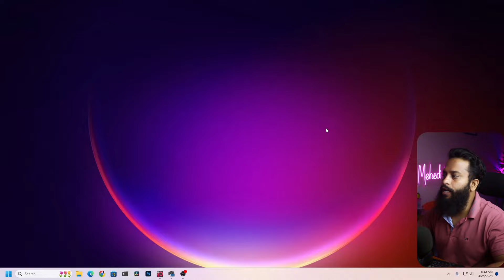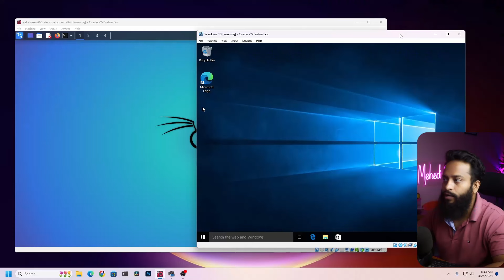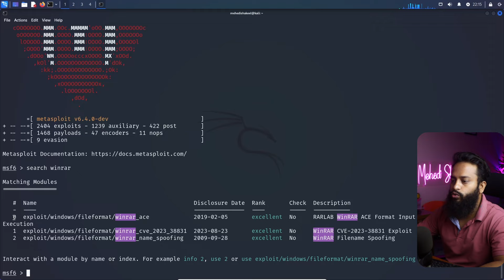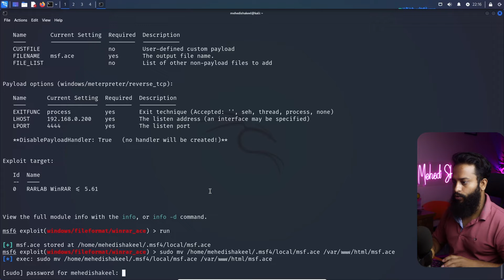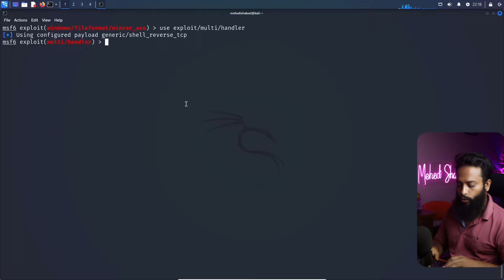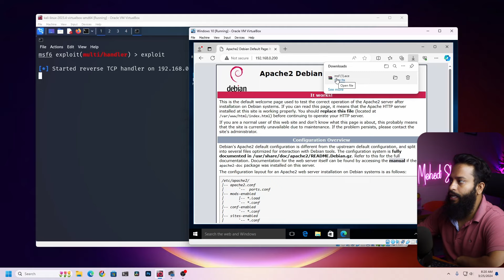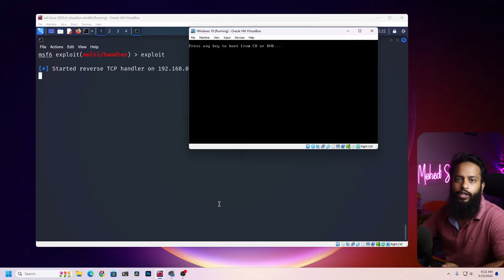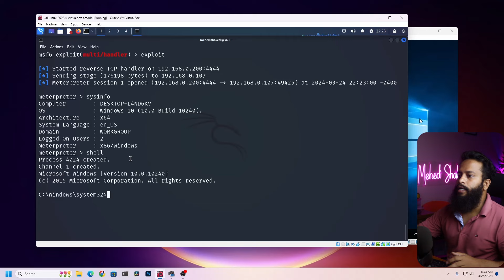Don't Fall Victim to REMOTE ACCESS Hackers with ZIP Files!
This is How Hackers Remotely Hack PC By Zip Files? Practically Explained In Bangla!
Do Not Open Unknown Zip/RAR files in your PC, Hackers can use it to own your PC In this video I will explain you how a hacker can remotely control you just download any zip file from unknow website and extract it data in your pc. In this video, i will demonstrate how hackers can hack into your pc by a malicious specially crafted WinRAR file and also explain the best practices to stay protected from these hacking attacks for educational purpose only. So that you can learn from it and stay secure from this type of hacking attacks.